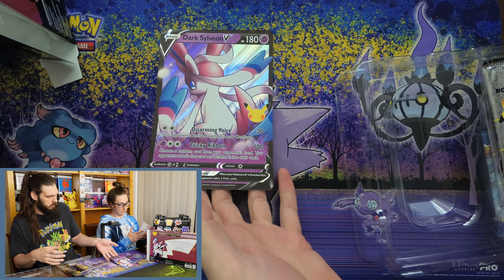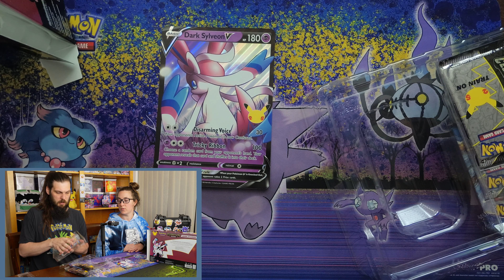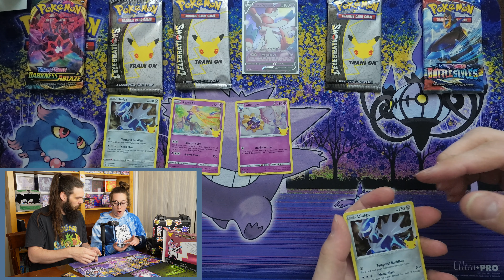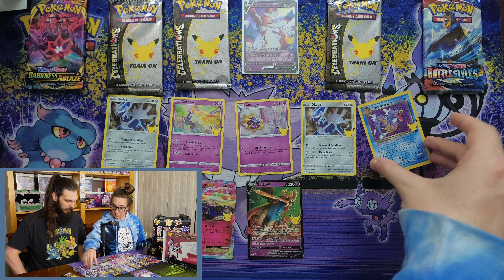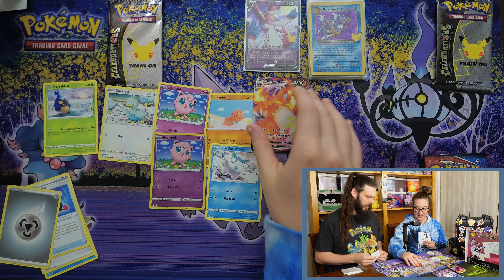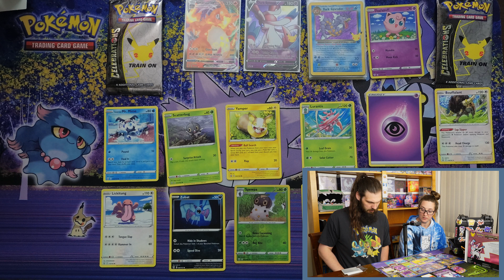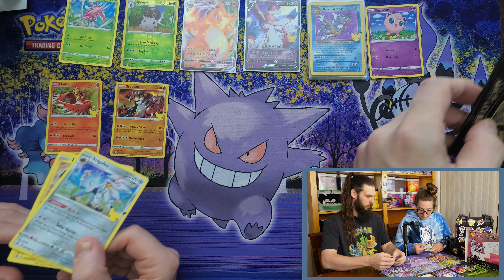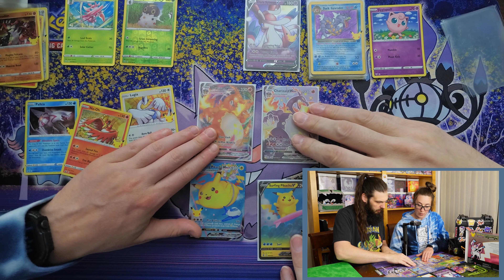Ep 11: Dark Sylveon V Celebrations Box Opening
That last video was fire! Who would have thought we pull the Shiny Charizard VMAX on the FIRST PACK! Well, I was jealous of Joe's Shiny Charizard VMAX, so I got myself a regular Charizard VMAX from Darkness Ablaze.

In this episode, we open a Dark Sylveon Pokémon Celebrations box we picked up at our local card store, Mox Valley. This box was pretty amazing. Celebrations is always a great booster pack to open. Will our luck continue in the next video? You'll have to tune in to see!

We have reached three of our channel goals, 10 views, 100 views, and 10 subscribers, so that you so much for everyone that has liked, subscribed, commented, and/or put the (familiar) bell on. We are extremely grateful! We are absolutely loving this and are really enjoying this! So thank you so much!

If you haven't checked out our website/blog or Instagram, the links are below. We will have some items up for sale this weekend so please make sure to check it out.

Chonkachar